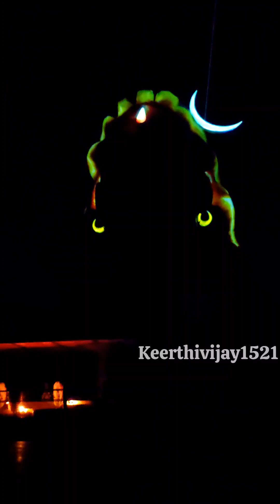💥Isha 3D Live Show 🔥|Don't Skip 🤫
Hi Makkaley ❤️💥 Namma Coimbatore la Irukura Isha Temple la Live 3D Show .. Yaralam poirukinga nu comment la Sollunga 🔥Intha Video Ungaluku Pudichurundha like Pannunga Share pannunga comment pannunga Maragama Subscribe pannunga pakkathula Irukkura Bell 🔔 icon ah click pannunga 😘 Keep Support Us 🙏 Love you All Makkaley ❤️